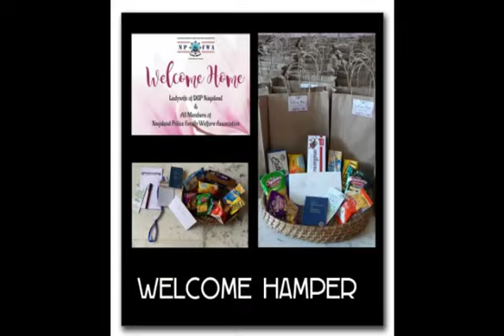Liree Jane Krocha-3rd Position Winner MINUTES VIDEO COMPETITION 2020 | DLCW-MSK | Phek Nagaland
Liree Jane Krocha, 3rd Position Winner of '3 minute Video Speech Competition 2020' under the theme: 'Thank you  COVID-19 Frontline Heroes' organised by District Administration & DLCW- Mahila Shakti Kendra (BBBP), Phek